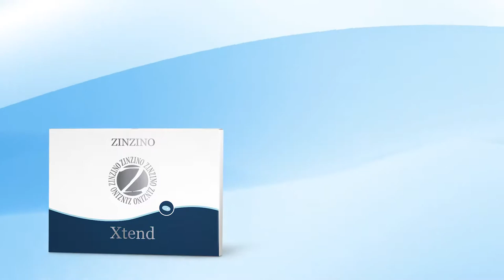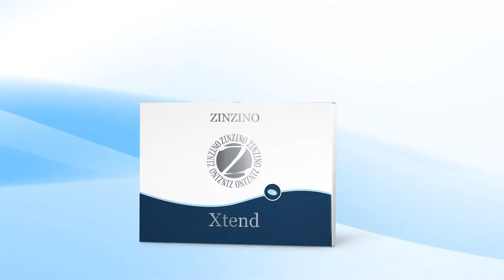Zinzino Xtend a legfejletebb étrend kiegészítő Dr Paul Clayton prezentáció magyar hanggal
Miért különleges ez a termék?

Vásárlói oldalak:

Xtend Plus a fenti felturbózott változata

HALOLAJ TERMÉK KATEGÓRIA - omega egyensúlyhoz, krónikus gyulladások csökkentése

ZINZINO XTEND a Legfejlettebb étrend kiegészítő

Legfejlettebb immunerősítő étrend-kiegészítőnk, a mikro- és fitotápanyagokban gazdag Xtend 23 nélkülözhetetlen vitamint és ásványi anyagot, illetve sütőélesztőből kivont, tisztított 1-3, 1-6-bétaglükánt tartalmaz, hogy megóvja a sejteket és a szöveteket, valamint, hogy elősegítse azok megújulását. Az Xtend a BalanceOil és ZinoBiotic tökéletes kiegészítője személyes egészségügyi protokollja teljessé tételéhez.

Az Xtend a piacon jelenleg elérhető legfejlettebb étrend-kiegészítő. 23 vitamint és különféle nyomelemeket tartalmaz, amelyhez hozzáadtuk a legfontosabb fitonutrienseket*, valamint a Wellmune-t, amely az élesztőgombából származó, nagy tisztaságú 1,3/1,6-béta-glükán.

Főbb előnyök:
Feltölt energiával1 1
Javítja a csontok és ízületek működését22
Erősíti az immunrendszert3
Természetes alapanyagokból származik
145, az egészségi előnyöket tartalmazó jóváhagyott állítás (Európai Élelmiszerbiztonsági Hatóság, EFSA)
Biztosítja azt a táplálkozási tényezőkből álló programot, amely elengedhetetlen a szövetek növekedéséhez és megújulásához